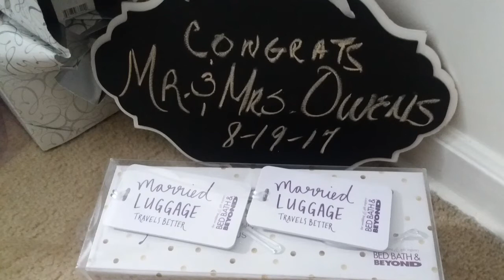💍AND THE TWO SHALL BECOME ONE 💍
PLEASE ENJOY OUR QUICK VIDEO FROM OR DAY IN MARRIAGE AS WE BECOME MR.& MRS. WE WHERE MARRIED ON AUGUST 19TH, 2017 OUTDOOR BEAUTIFUL WEDDING AND RECEPTION THAT FOLLOWED. HOST OF FAMILY AND FRIENDS. WE LOVE YOU HERE ON THIS CHANNEL.